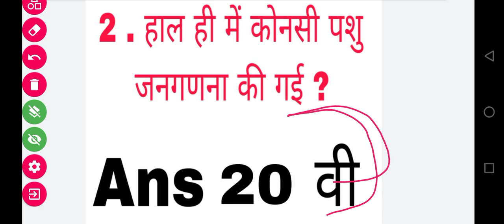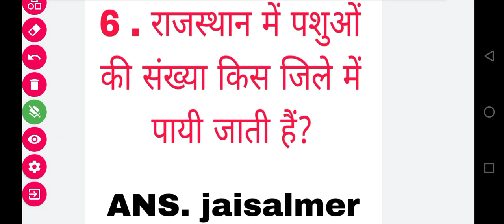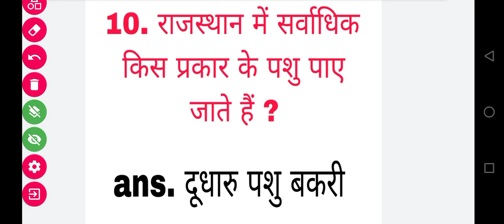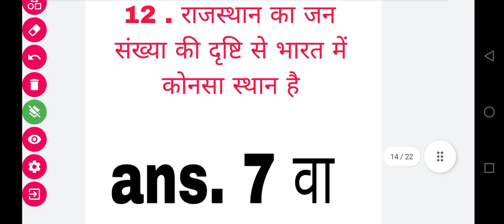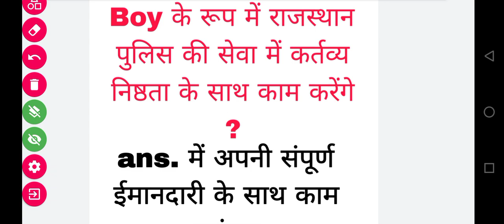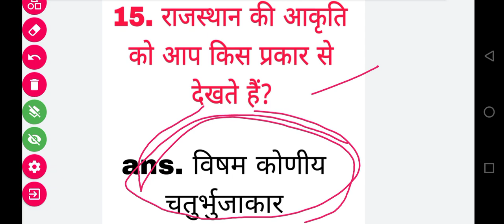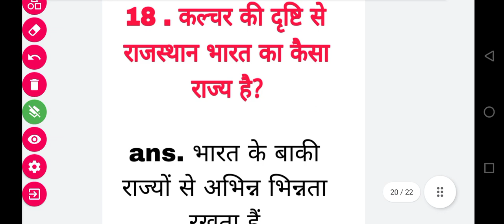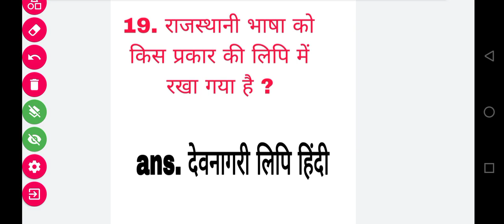राजस्थान पुलिस Kennel Boy भर्ती इंटरव्यू पार्ट-1 ।।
राजस्थान पुलिस Kennel boy भर्ती 2022 इंटरव्यू में क्या पूछा जाएगा ?।।

Rajasthan Police Kennel Boy Online Form  kaise bhare।।

PDF Join the Teligram channel